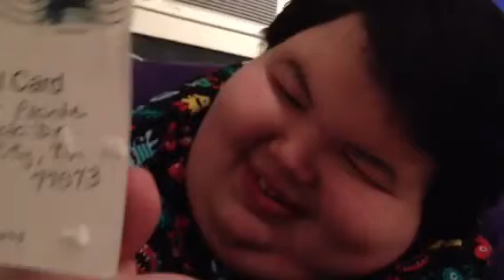Mail - Ms Lynne D